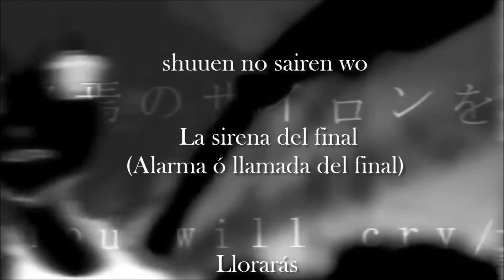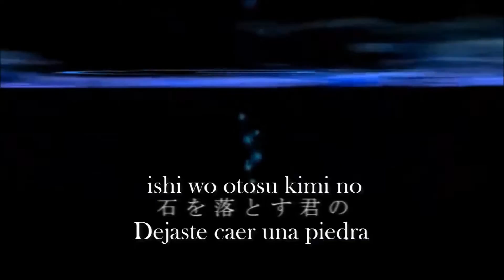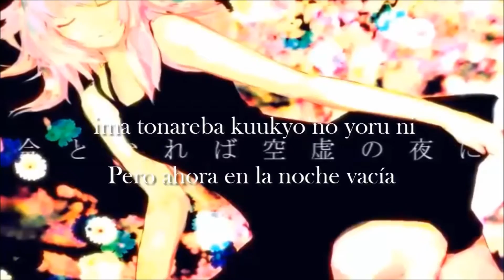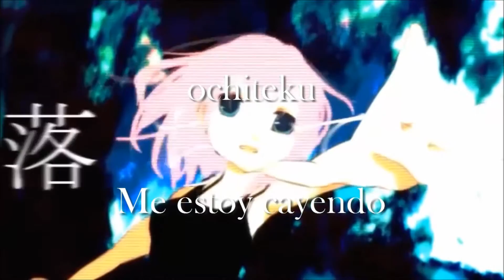Megurine luki - Cry Sub.español/romani/kanji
Solo estaba aburrida x'DDDD jejejeje
estoy con algunas canciones pendientes terminar de subtitular jejeje no se desesperen x'D